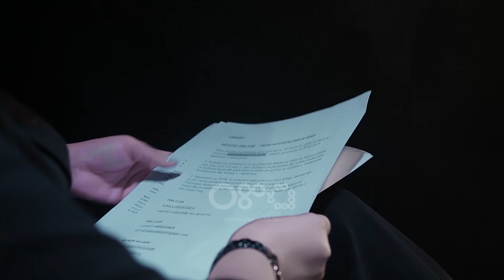Beti Njuma: Kemi një lloj bojkoti nga PS, nuk i pëlqejnë të vërtetat që raportojmë | Ditë e Re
Gazetarja dhe moderatorja e Rtv Ora News, Beti Njuma, në një intervistë për "Ditë e Re" ka folur për emisionin e saj të ri, Ora e Betit.

Emision transmetohet çdo të martë në Rtv Ora në orën 20:45 të mbrëmjes.

Ndër të tjera gazetarja pohon se ka një lloj bojkoti nga PS, duke thënë se pushtetit nuk i pëlqejnë të vërtetat që gazetarët e televizionit raportojnë.

"Kemi një lloj bojkoti të PS. Si duket nuk i pëlqejnë shumë të vërtetat. Unë të paktën në intervista përpiqem të jem në krah të publikut.

Një vit më parë kujtoj publikimin e mesazheve të Erion Veliaj dhe  si televizion ishim përballë një presioni shumë të fortë, që nuk është normal.

Pushtetit nuk i pëlqejnë të vërtetat që biejnë ndesh me interesat e tij.

U ndjeva pak e cënuar ditën e publikimit të mesazheve,  por duke parë solodaritetin e njerëzve, kolegëve dhe mbështetjen kjo më bëri të ndihem më mirë.

Misioni im ky është, i pëlqen apo nuk i pëlqen. Misioni ynë është i qartë, të themi të vërtetën," u shpreh Beti Njuma.